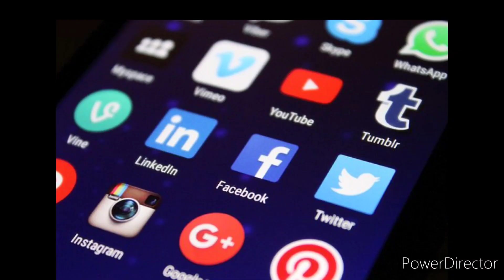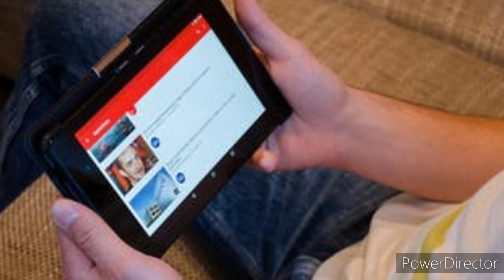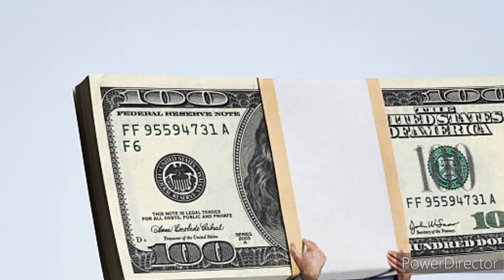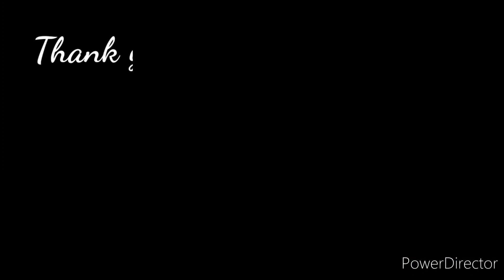பார்வையாளர்களுக்கும் பணம் வழங்கும் YouTube